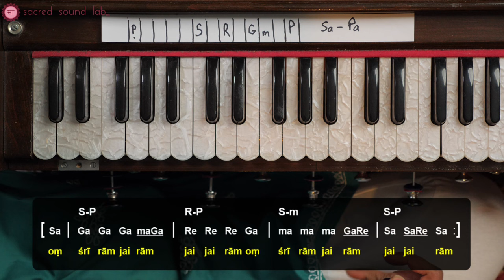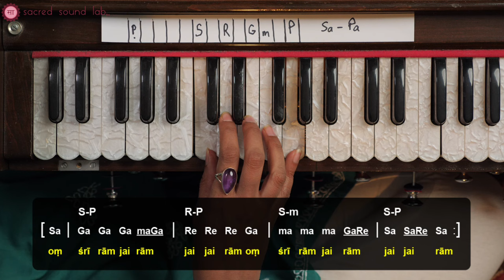Free 5-Day Harmonium & Chant Training - Day 5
Enjoy putting it all together here on Day 5 Livestream Call!!!